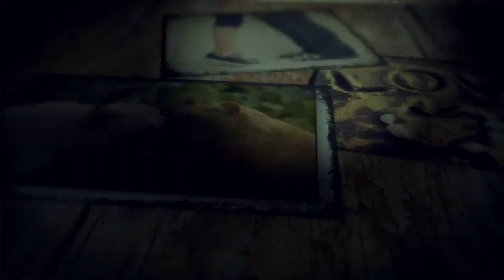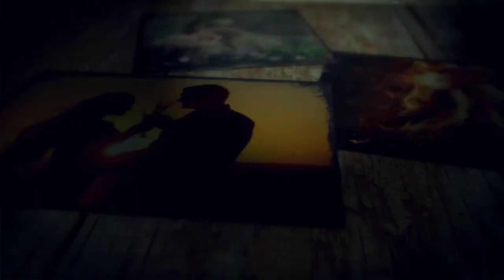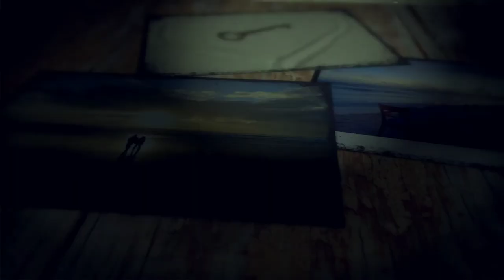Manna Lo Ночью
Ночью я буду где-то, при Луне грусти места нет, о тебе тишина поет, за собою голос твой ведёт.